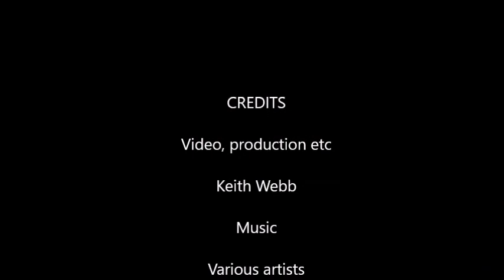The Blue Zoo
Blue Zoo Beijing was the first walk-through aquarium established in Beijing, the capital of China. It is also the largest aquarium of its type in Asia. Blue Zoo Beijing's aquarium is a world-class complex featuring the latest in aquarium technology. In the year following its grand opening by the Prime Minister of New Zealand in November 1997, more than a million people visited the attraction.